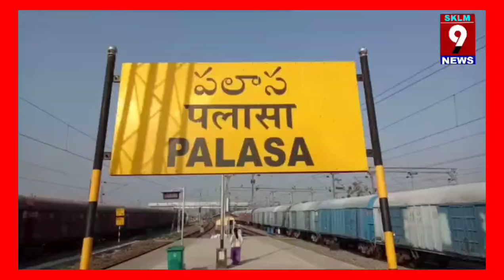పలాస కాశీబుగ్గ లో దొంగల బెడద. పట్టపగలే ఇంట్లో చొరబడి మహిళమెడలో నుంచి తెంచేసిన పదితులాల బంగారం..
SKLM 9 NEWS#PALASA#